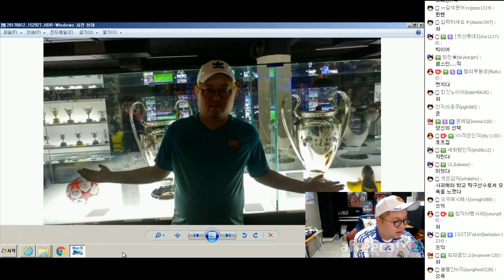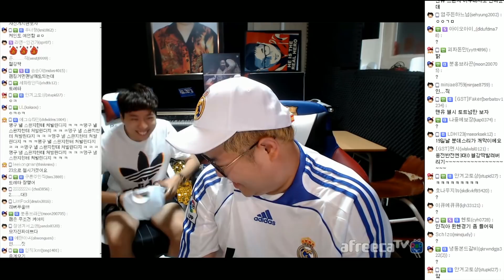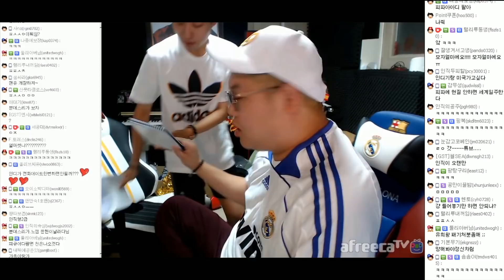감스트 : 스페인 잘 다녀왔습니다! | 맛보기로 들려주는 이스디스 스페인썰!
스페인 잘 다녀왔습니다! | 맛보기로 들려주는 이스디스 스페인썰!